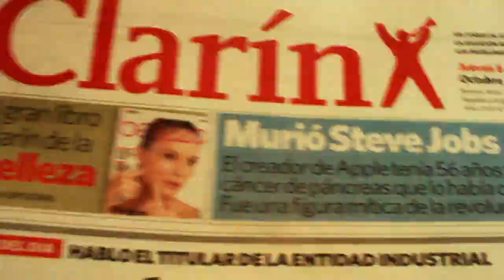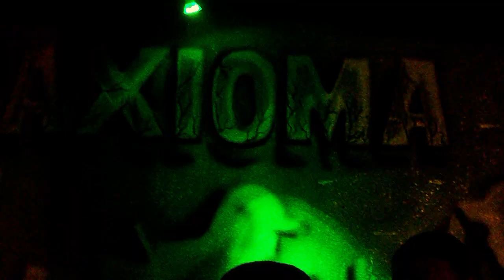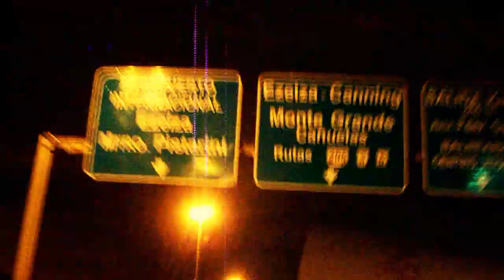Suicide Nation - Tour Argentina Octubre 2011